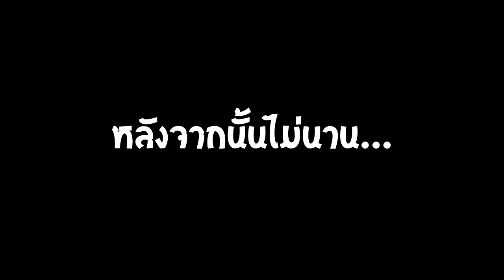Deceit นายสุภาพ feat.เพื่อนมหาลัย #2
เพลงที่ใช้
- 0:00 Sans - Orchestral Cover (Non-Dubbed Version)
- 0:43 Eyes_of_Glory
- 1:02 Left Bank Two, Vision On, (Little Big Planet music) piano - Annemie Van Riel
- 1:53 Undertale — sans. (Sans theme)  Acoustic cover
- 2:20 Mii Channel [Light Music Remix]
- 3:05 Kevin MacLeodFive Card Shuffle
- 4:21 jazz detective conan
- 5:01 Tiptoe throught the tulips piano tutorial
- 5:59 My Best Hurricanger ost
- 7:03 Friendly DayYouTube Audio Library
- 7:53 Barilicious
- 8:06 힐링되는 유령송 50분 반복 재생 (Ghost Duet)
- 8:48 ''Get Outside'' Background Music!
- 9:17 At Rest - Royalty Free Music by Kevin MacLeod
- 9:51 Adam Swanson - Tiger Rag - Jelly Roll Morton
- 10:53 Dog and Pony Show - Silent Partner - YouTube Audio Library
- 12:03 merry go
- 12:11 Case Closed - Detective Conan
- 12:51 Broken Hearts by Michael Ortega
- 13:01 Piano Pieces for Children Grade 4 No.12 Strauss The Beautiful Blue Danube (P.186) 藍色多瑙河
- 14:23 Super Mario 64 - Powerful Mario (Wing Cap Vanish Cap) [Remix]